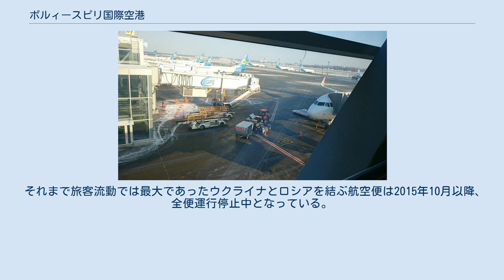ボルィースピリ国際空港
KBP/UKBB ボルィースピリ国際空港の位置 ボルィースピリ国際空港（ボルィースピリこくさいくうこう、ウクライナ語：Міжнародний аеропорт «Бориспіль»、英語：Boryspil International Airport）は、ウクライナの首都キエフ市の東28 km、キエフ州ボリースピリに位置する国際空港である。
ウクライナ国内での最大の国際空港である。
 もともとはソビエト連邦の軍事基地であり、またソビエト国民の海外渡航が制限されていたことから、国内線中心の運行であった。
ウクライナ独立後の1993年に一般開放され、以来発着数や乗客数は伸び続けている。
2010年、2012年と二度にわたり新ターミナルがオープンし、また新たな滑走路の建設が計画されるなど、拡張を続けている。
 空港とキエフ市内の移動は長らくバスかタクシーなど道路交通しかなかったが、2018年11月にキエフ旅客駅(キエフ中央駅)との間を結ぶ空港連絡鉄道（キーウ・ボルィースピリ・エクスプレス）が開業した。
運行間隔は1時間に1本(朝夕は約30分に1本、深夜帯は約2時間に1本)で、所要時間は約40分。
空港駅はターミナルDの横にあり、屋根付きの歩道で結ばれている。
 2本の滑走路と3つのターミナルを持つ。
滑走路は空港施設を挟んで東西にある。
西側の滑走路は開港当初からあり、東側の滑走路は2001年に増設されたものである。
 ターミナルはB、D、Fの3つがあるが、2019年現在主に使用されているのはターミナルDである。
国内線、国際線ともに同じターミナルに発着する。
旧国内線専用ターミナルとしてターミナルAがあったが2011年に閉鎖された。
他にVIP用のターミナルCがあったが、こちらもターミナルDに統合される形で廃止された。
 ターミナルBはソ連時代から国際線ターミナルとして使用されていたが、21世紀に入り首都空港の国際線用設備としては規模が小さく古く、また混雑が激しくなったため、2010年にターミナルFを開業させて会社ごとに分けた。
更に新しいメインターミナルとしてターミナルDを建設し、2012年に開業させた。
なおこの間ターミナルAの閉鎖からターミナルDの開業まで、国内線はターミナルBの近くに発着していた。
ターミナルD開業後、ターミナルBはチャーター便や臨時便に用いられている。
 ターミナルDの開業によってBとFは定期便に使用されなくなり、Fは将来的な貨物ターミナル化のために閉鎖された。
しかしその後ターミナルFをLCC向けターミナルとして再整備することが決定し(ターミナルFはもともとボーディングブリッジを持たないなどLCC向けも視野に入れて建設されていた)、2019年3月31日に再オープンする予定である。
 ターミナル D 2社の航空会社がこの空港をハブ空港（拠点都市）としている。
 それまで旅客流動では最大であったウクライナとロシアを結ぶ航空便は2015年10月以降、全便運行停止中となっている。
以下は通年運航のみ掲載。